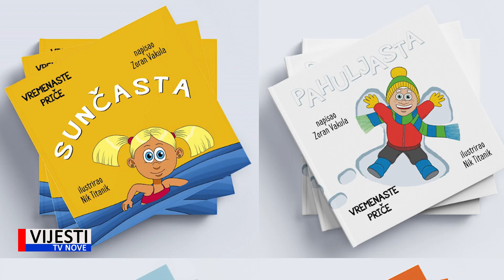Vijesti TVN - Svjetski dan meteorologije